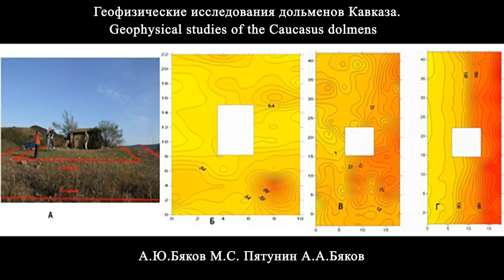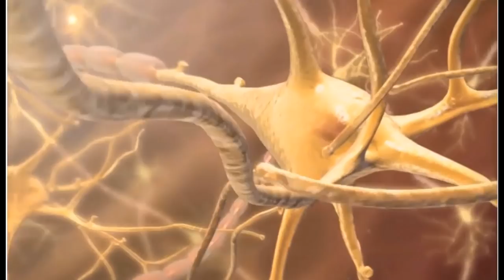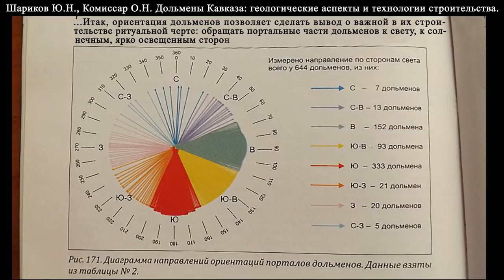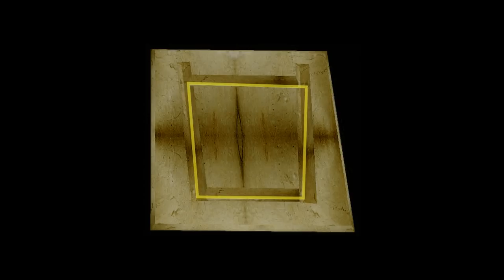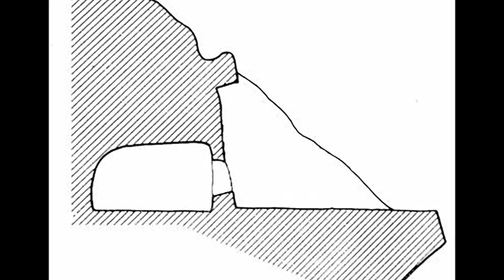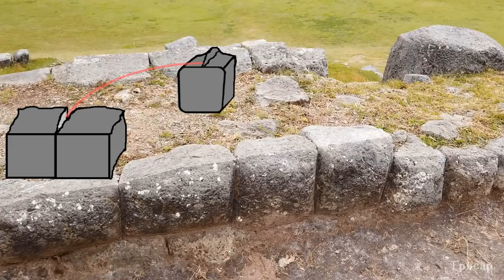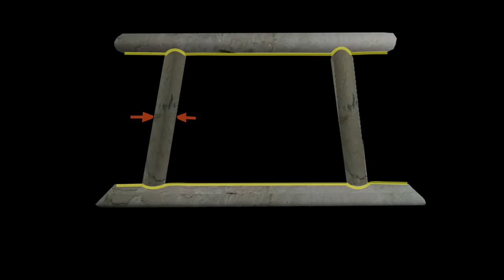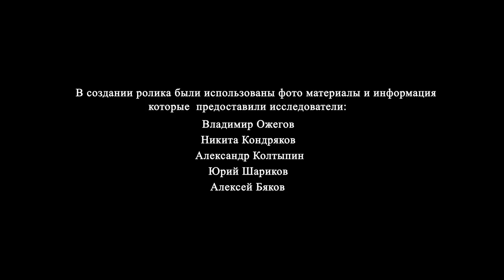Дольмены Кавказа Dolmens of the Caucasus eng. subtitles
Описание и анализ особенностей дольменов Кавказа
Description and analysis of Caucasian dolmens

Реквизиты для желающих поддержать авторов канала:

MasterCard
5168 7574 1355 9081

Яндекс деньги
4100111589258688